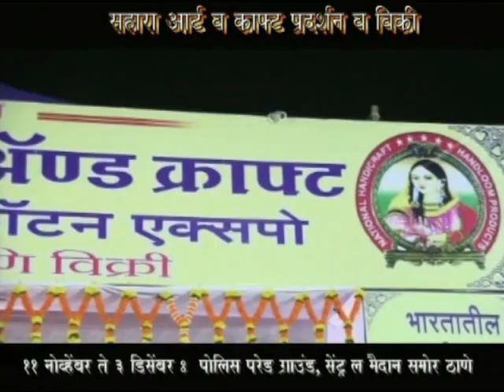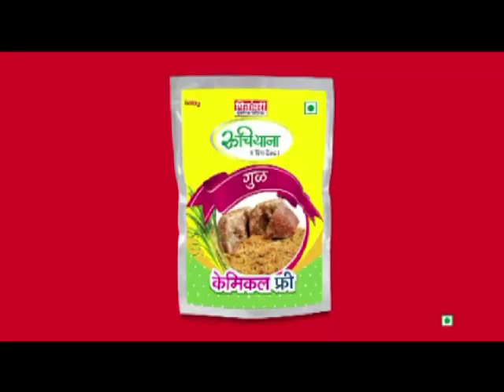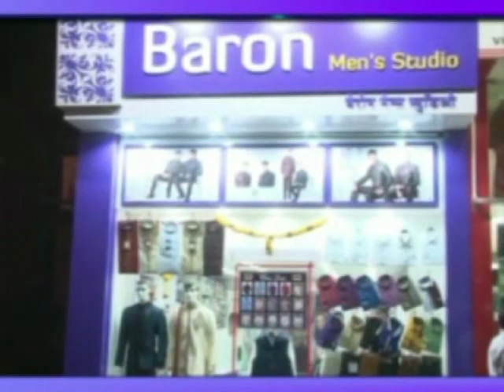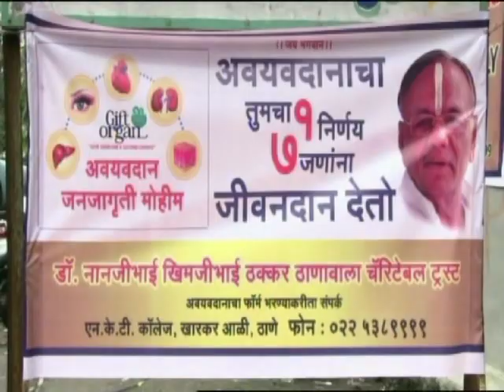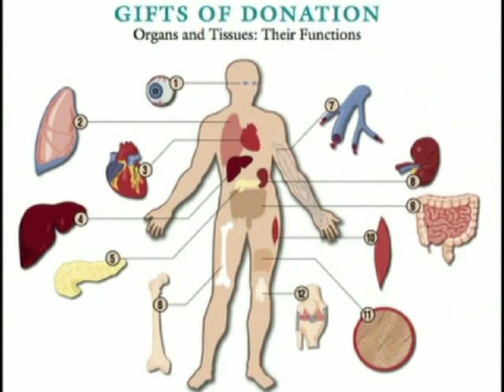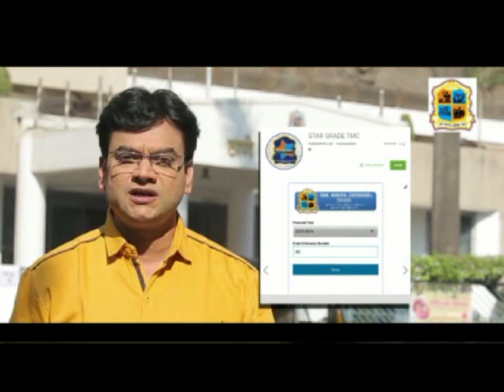समृद्धसाठी अंकशास्त्र उपयुक्त | मानसी काळे